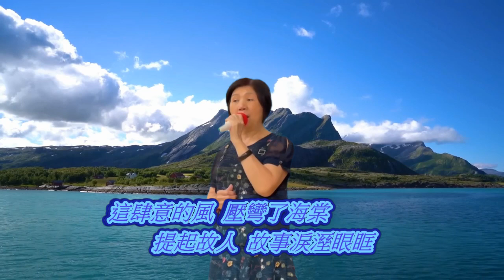西樓兒女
杜翊菱